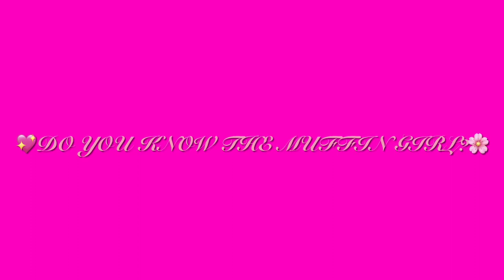💖Do You Know The Muffin Girl?🌸 Layla’s Nursery Rhythms And Kids Songs😍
Name: 💖Melanie Martinez💖